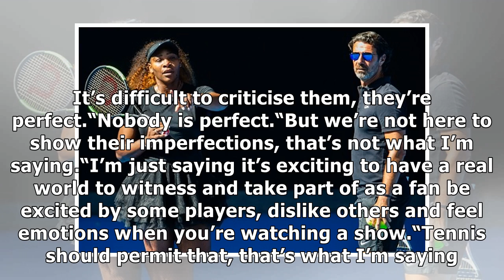Roger Federer and Rafael Nadal come under fire from Serena Williams coach